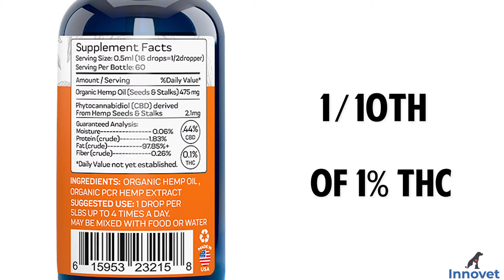Can Your Dog Overdose From Pure CBD Oil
CBD oil has been all the rage lately. People are beginning to uncover the magic of CBD and all of its incredible, natural healing properties. Unlike many new discoveries, research regarding CBD and its benefits, as well as side effects, have not involved many animal studies. Most of the participants of research on CBD side effects have been people and rats.
Something to keep in mind, however, is that cats, dogs, and people have very similar immune systems, brain pathways, and internal organ functioning. These minorly different though incredibly similar commonalities mean that people parallel cats and dogs more than you might have previously thought.

On a similar note, people respond to CBD in the same way that dogs and cats do, meaning the outcomes of research and studies focused on people’s use of CBD can be applied to the reactions that pets have to CBD. But the question still remains: is CBD safe for your dogs and cats?

Take the holistic approach when treating your pets
CBD Benefits your pet like no other product on the market!

Search more related keywords.

# CBD for Pets
# CBD for Dogs
# CBD for Cats
# CBD for Cat Pain
# CBD Pet Dosage
# CBD for Dog Seizures
# CBD for Cat Seizures
# CBD for Dog Cancer
# CBD for Cat Cancer

Following Us...